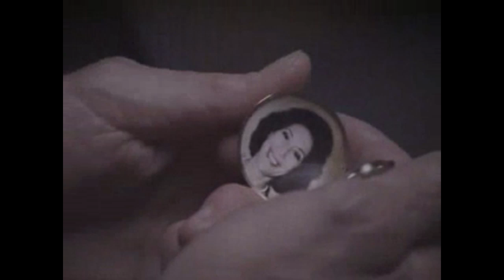OZ - Ryan O'Reily - Chapter 4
S01E4-E5